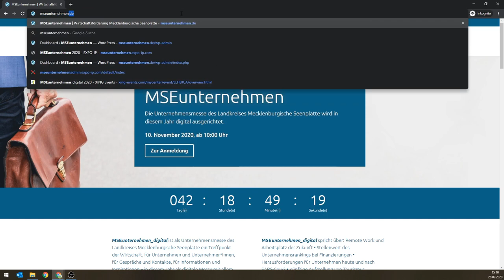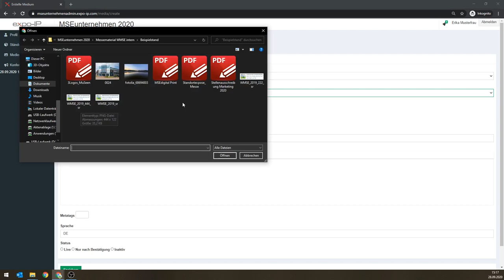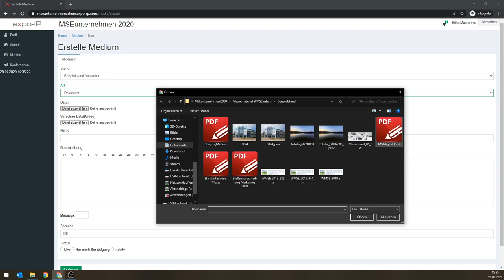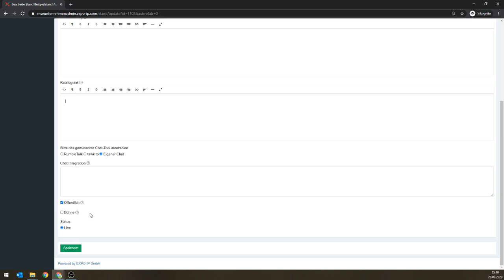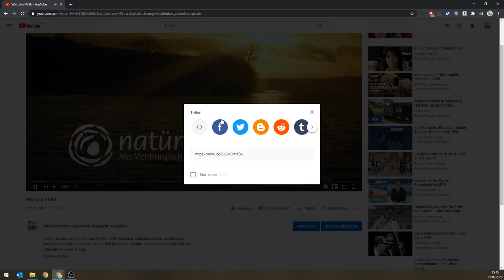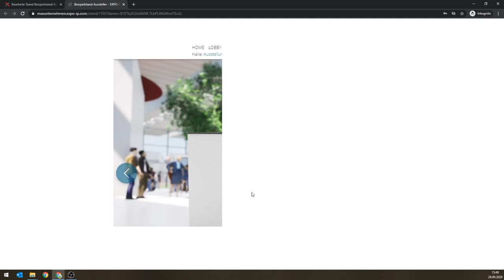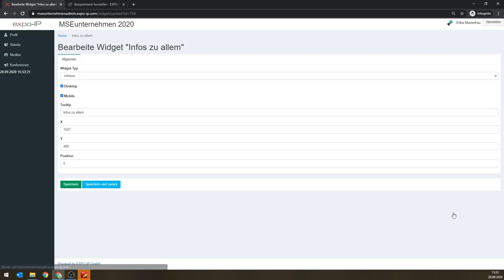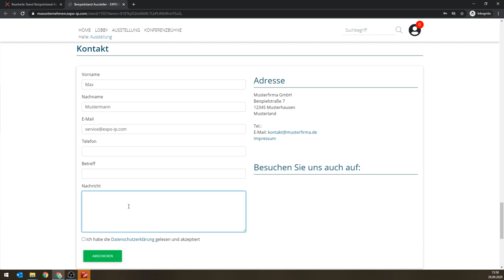Tutorial zur MSEunternehmen_digital: Messestand einrichten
Wie richtet man als Aussteller*in einen Messestand auf der digitalen Unternehmensmesse MSEunternehmen_digital 2020 ein? Wir haben es einmal selbst durchgespielt, so dass man einen Eindruck davon bekommt, was dafür benötigt wird und wie wenig Aufwand dahinter steckt.

im Bereich Fragen & Antworten sowie jede zweite Woche im Impulsfrühstück spezial